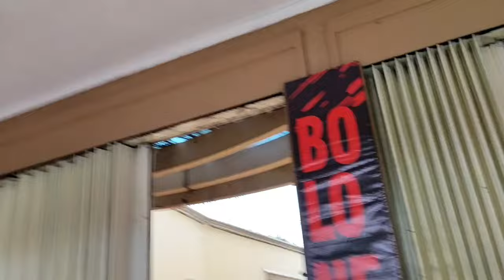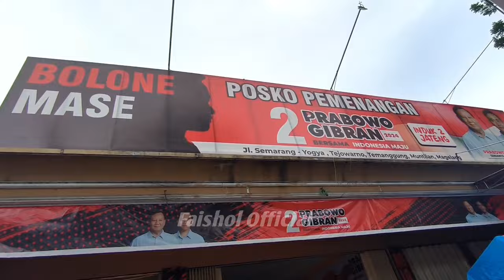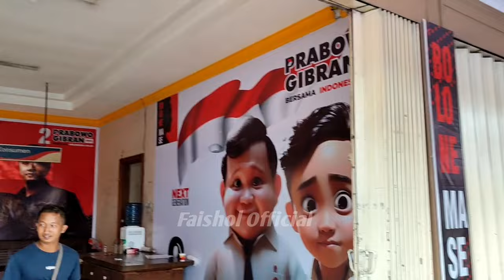PROTOLKAN LAMPU POSKO🤣‼️CARRETA AEROMAX NGAMUK SEBELUM KELILING KAMPANYE🔥